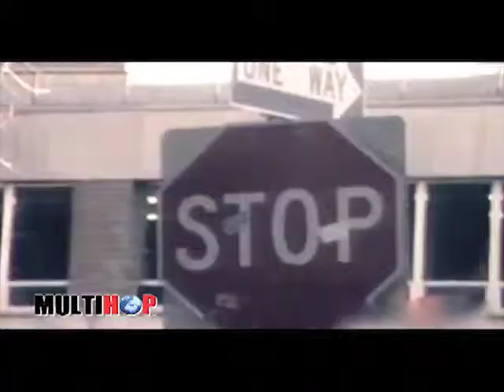MultiHop.TV - KOOL G RAP "On The Run" @BBkings, NYC